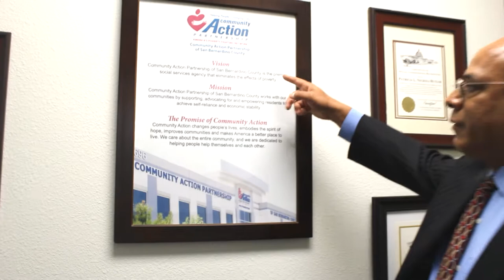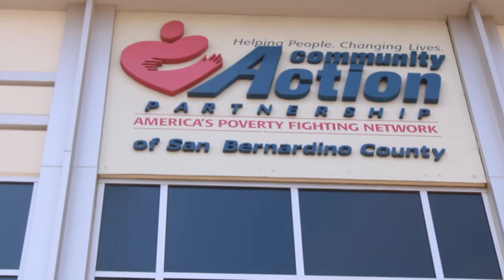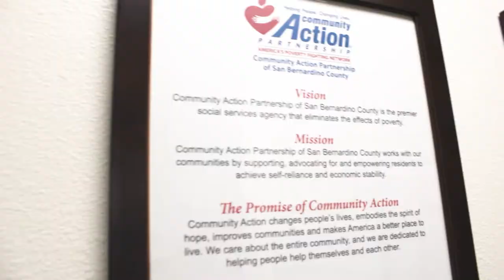CAP SBC Receives $1 Million Award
CAP SBC Receives a $1 Million Award from Senator Connie M. Leyva, District 20.